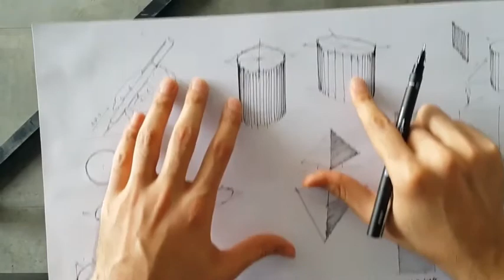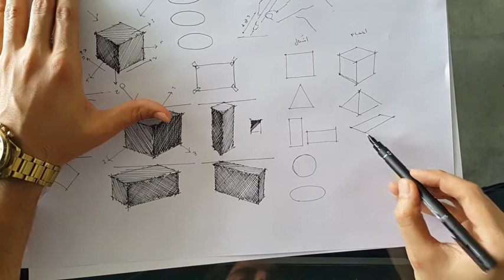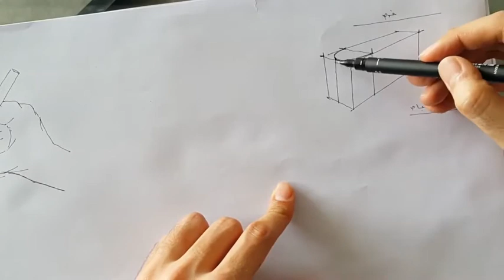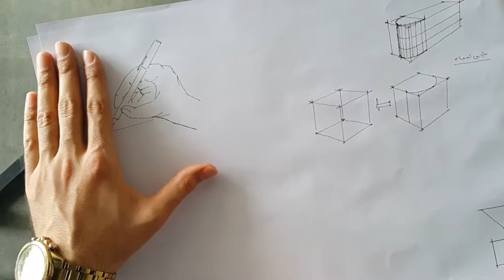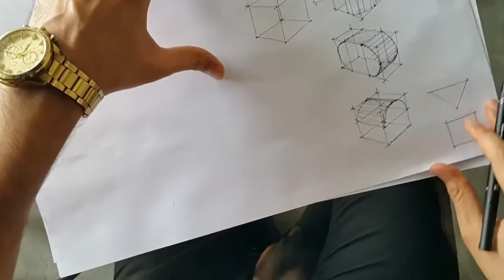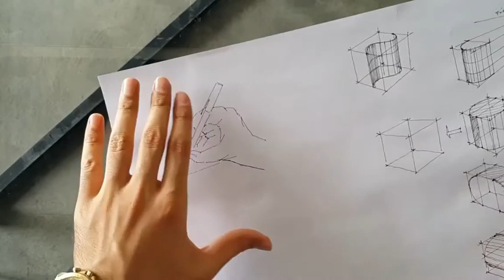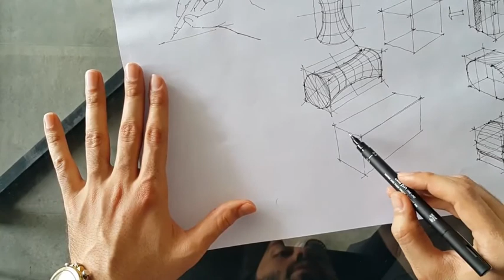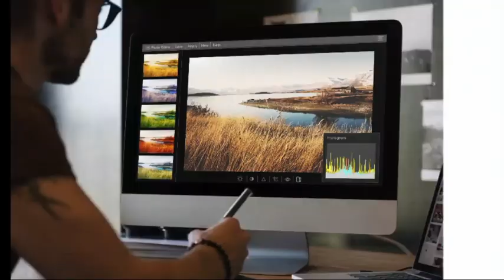آموزش تمرینات مقدماتی- جلسه چهارم-Basic practices For Learning Sketch(part4)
آموزش تمرینات پایه و مقدماتی(جلسه چهارم)

Basic practices For Learning Sketch(part4)

واسه این آموزش ها خیلی زحمت کشیده شده پس حمایتمون کنید.

حواستون باشه این آموزش ها از صفره صفر هستن
پس مطمین باشید با دیدن اینا میتونید بترکونید.

قراره اسکیس رو بترکونیم

حتما سابسکرایب کنید

سایت ما: memarnama.ir

معمارنما بانک اطلاعات هر معمار